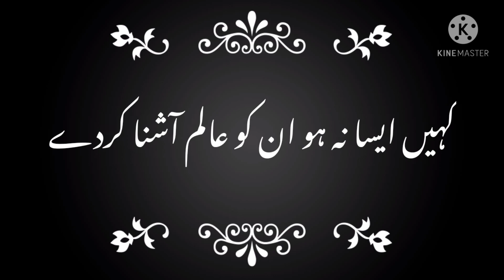Latest super hit urdu ghazal by gigar muraad abadi 2021.HD 720p